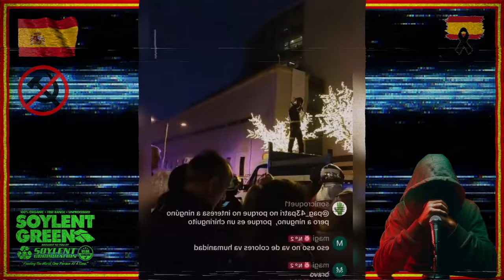TREMENDO DISCURSO de los BOMBEROS de ESPAÑA , El RESPETO que le FALTA a los POLÍTICOS